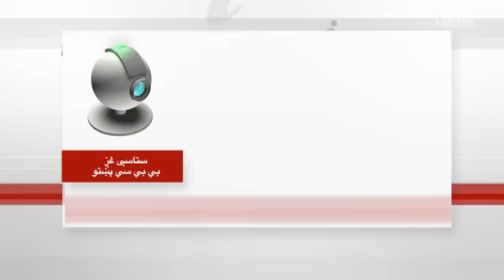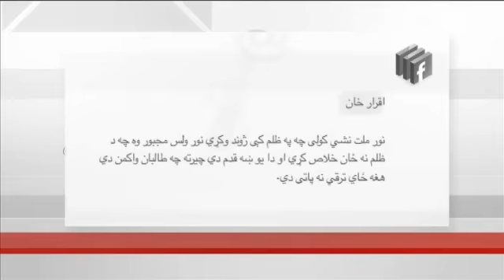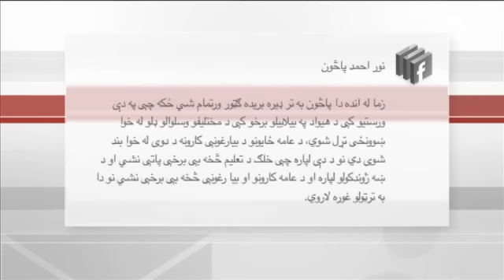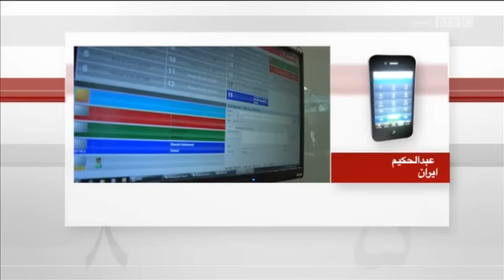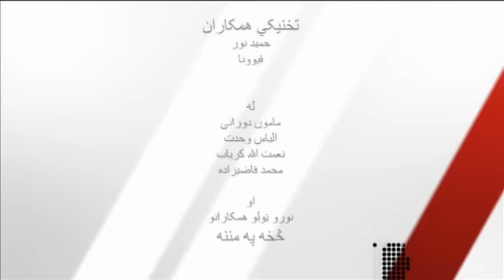ستاسې غږ: طالب ضد ولسي پاڅون گټې او زيانونه؟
دا اوونۍ ستاسې غږ پروگرام کې پر دې خبرې وشوې چې د طالب ضد روانو پاڅونونو تر شا لاملونه څه کېدي شي، ولسي نارضايت، ځايي مليشې، په خپله د طالبانو تر منځ اختلافات او که پر ١٩٩٤ کال کې د طالبانو غورځنګ د پیل په څیر د يوه بل نوي حرکت ټوکيدل دي؟